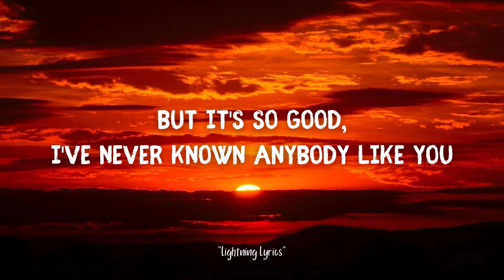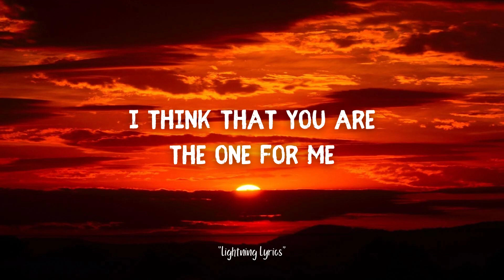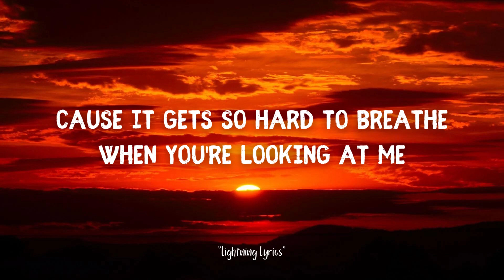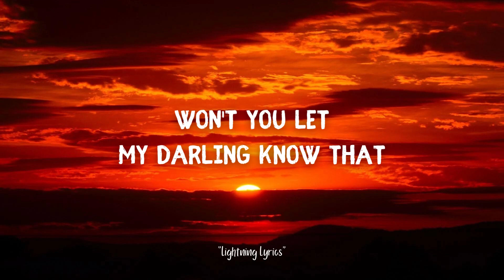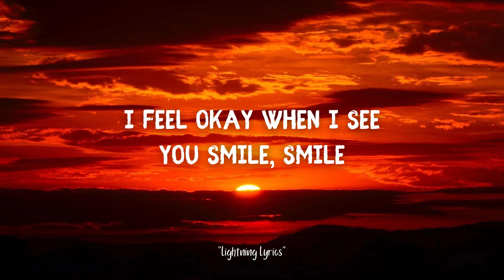Ruth B. - Dandelions (Lyrics)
Song - Dandelions
Vocalist - Ruth B.